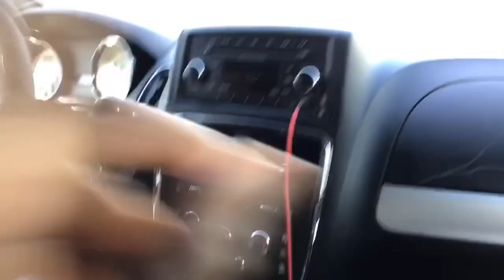Jody’s World 277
Hanged out with my bestie and shopping went to family fun night with the kids and biked at night with my bike lights